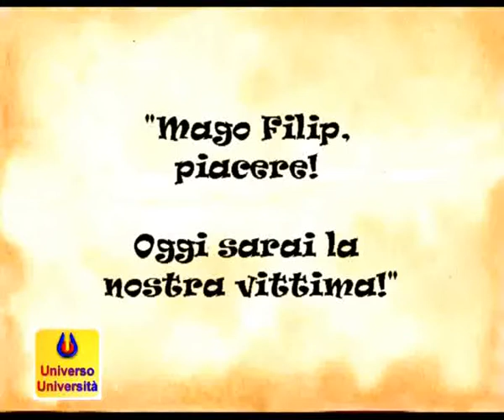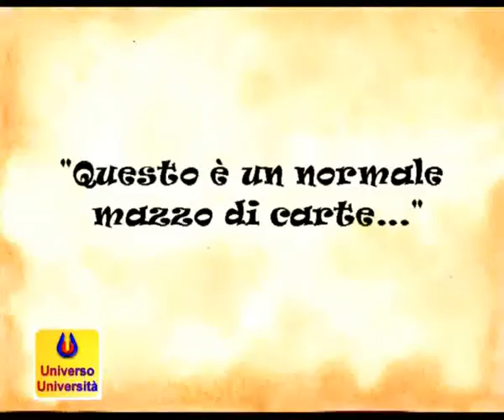Universo Università-MAGO Filip alla Cittadella universitaria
Nuova puntata di "Universo Università", il programma dedicato al mondo giovanile e studentesco catanese e siciliano.

In questo video, una nuova incursione con nuove magie del Mago Filip alla Cittadella Universitaria di Catania.